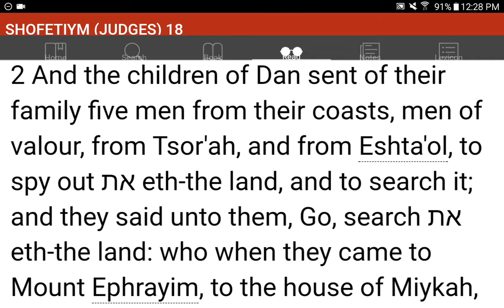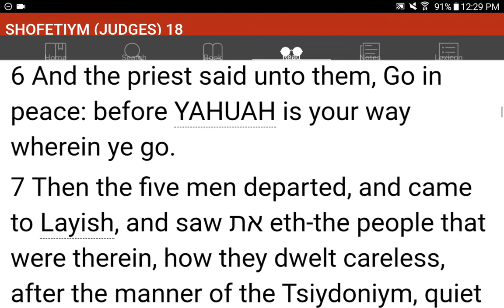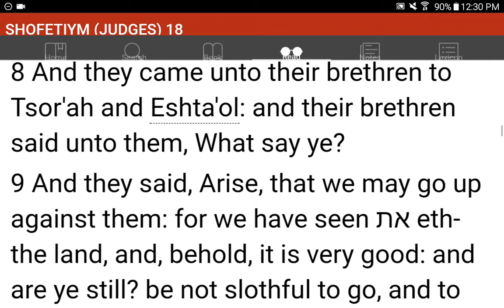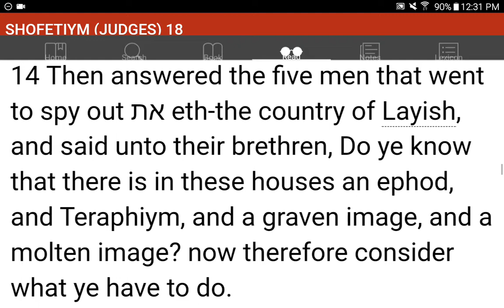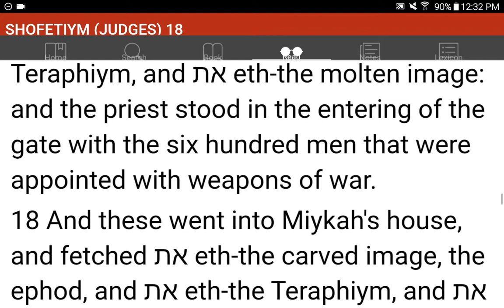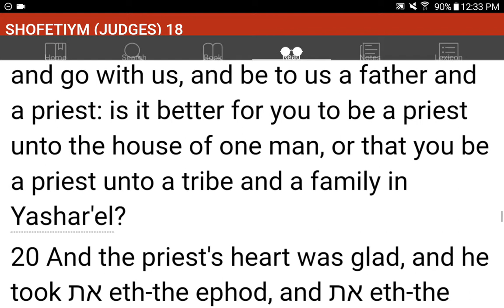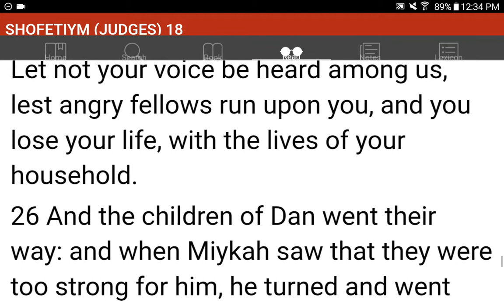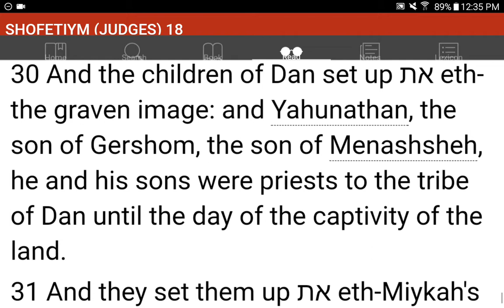💜h?™ "What's the MOST HELPFUL & SIMPLEST WAY that WORKS?"™ GIVE 1P/Month NOW! GCash